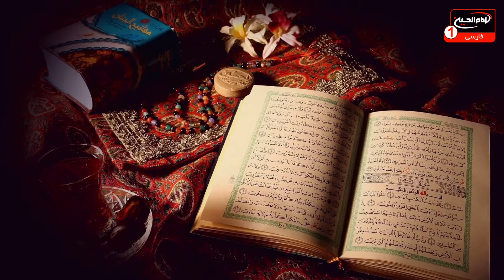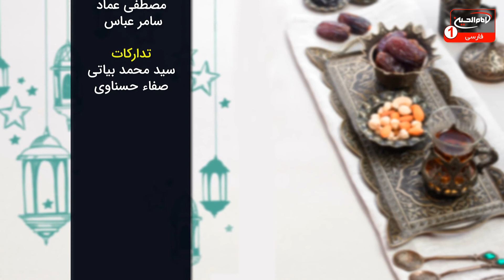اسرار روزه (17): روزه داری و دفع شبهات، دکتر علی قزوینی، کربلا، 1441 ق